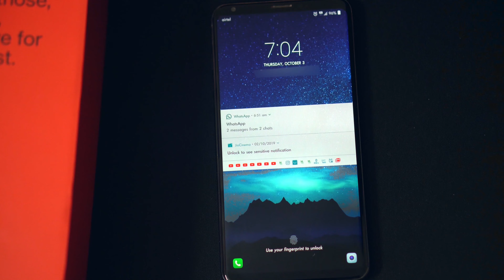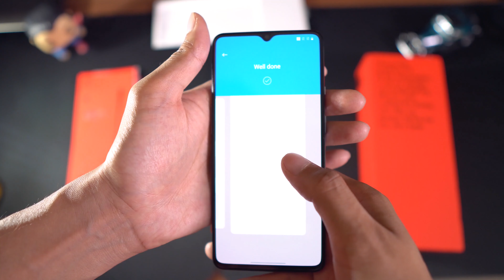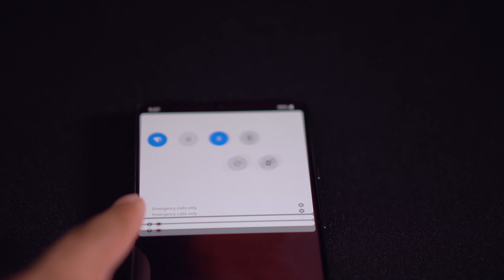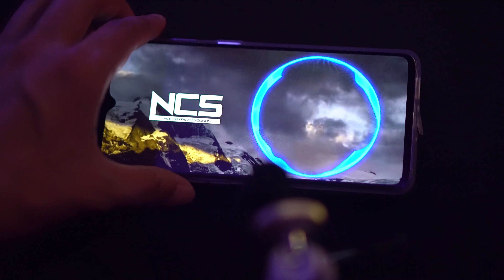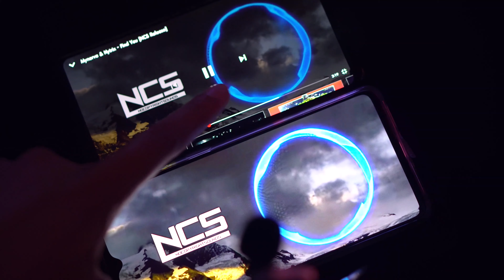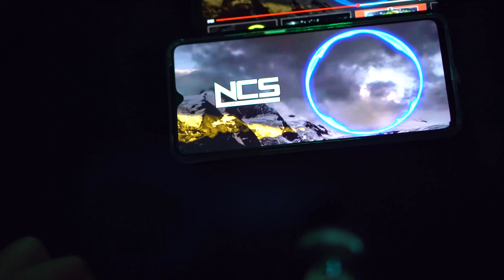Oneplus 7T - Only smartphone worth buying?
-Why Oneplus 7T ?
-2-4 minute unboxing
-General overview
-Speaker audio test
-Camera test
-Other competitors
-Final verdict

Oneplus has shown us once again why its considered a king in budget flaship category. This company still knows what their consumers want from them and year on year they keep delivering.

JSD Pro Zhiyun Crane M2 - All in One -3 Axis Gimbal for Camera, Action Camera & Smartphonel -

New Canon EOS 200D II 24.1MP Digital SLR Camera + EF-S 18-55mm is STM Lens + EF-S 55-250mm is STM Lens (Black)

Purchase link for my camera gear-

1.Sony Alpha ILCE-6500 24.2 MP Digital SLR Camera Body Only (Black)

2. Sigma 16mm f/1.4 DC DN Contemporary Lens (Black)

2.Sony SELP18105G E Mount APS-C 18-105 mm F4.0 Zoom G Lens (Black)

3.Sony SEL50F18/E 50 mm f/1.8 Lens for Sony E Mount Nex Cameras (Black)

4.GDS ZHIYUN CRANE 2 (black) 3.2 KG Payload

5.Zoom H1n Handy Recorder (Black)

6.Lilliput A7S EY-ZB0167 7-inch IPS Screen 4K Camera Field Monitor for Mirrorless Cameras

7. Go pro hero 7 dusk white limited edition